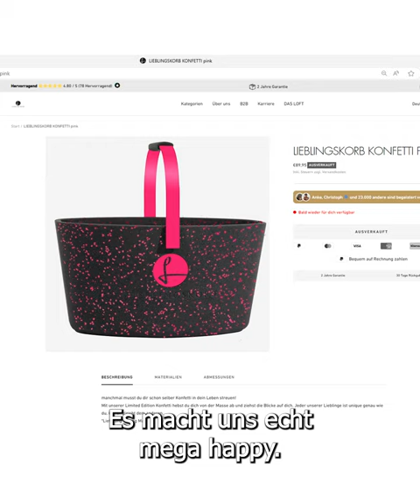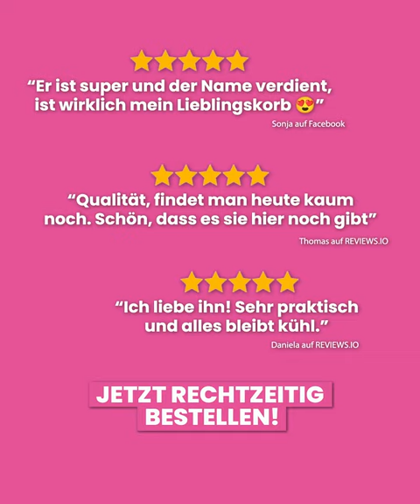WAHNSINN! Was war da nur los die letzten Monate?!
Schluss mit langweiligen Einkaufskörben ohne Funktion🧐. LIEBLINGSKORB lässt dich nicht nur richtig gut aussehen,💋 er bietet dir auch maximale Flexibilität für deinen stressigen Alltag 💪

✔️Einkaufskorb
✔️Getränkekühler
✔️Picknickkorb
✔️Fahrradkorb
✔️Kühlbox